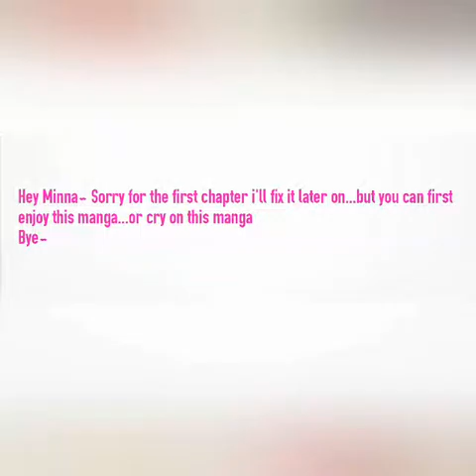Toki Doki | created by: Naoshi Komi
Hey Minna! this is the 2016's manga by Naoshi Komi the author of Nisekoi.